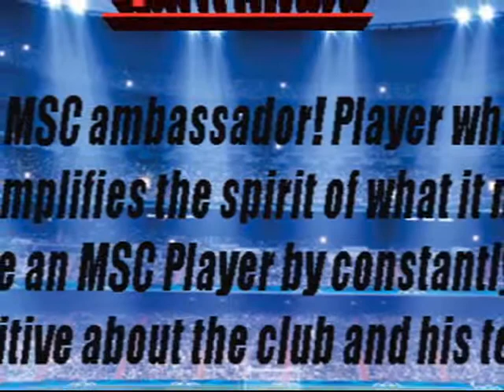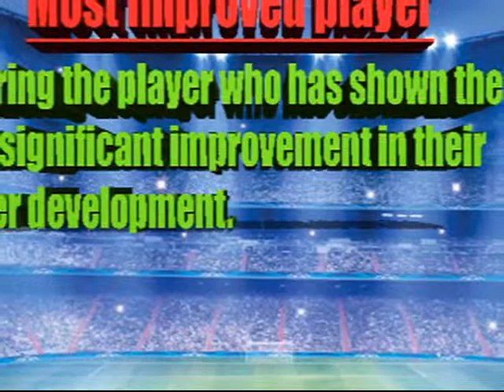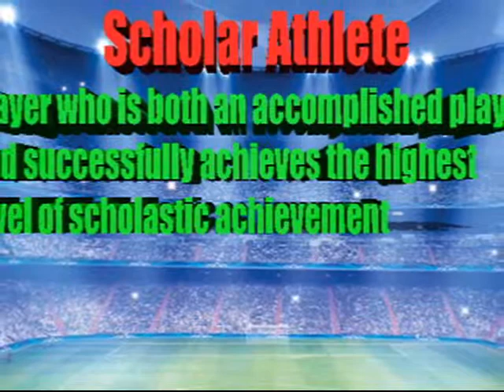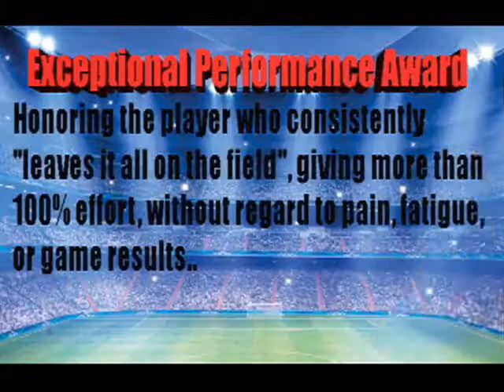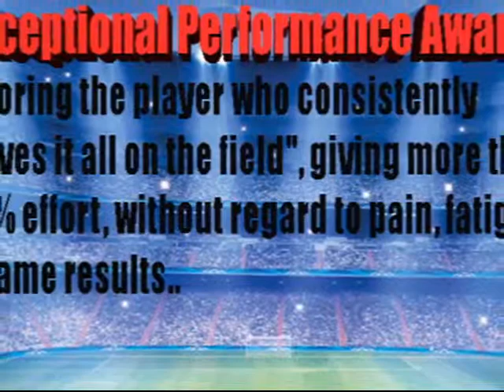Merlin Soccer Club 11th Years Anniversary 2014 5